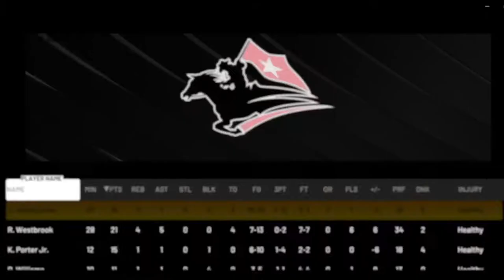Triumphant League Summer 2022: Systematic Influencers vs Utter United_Week-21_Full Game Film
Triumphant League Summer 2022 NBA2K Season: Systematic Influencers vs Utter United_Week-21_Full Game Film